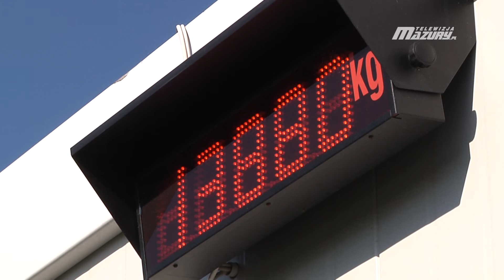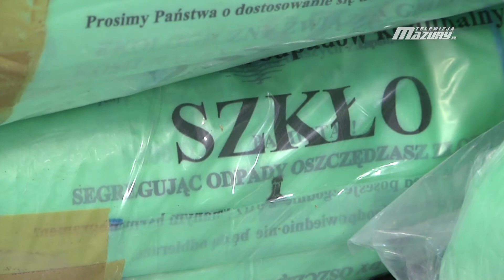EZG "DZIAŁDOWSZCZYZNA" INFORMUJE